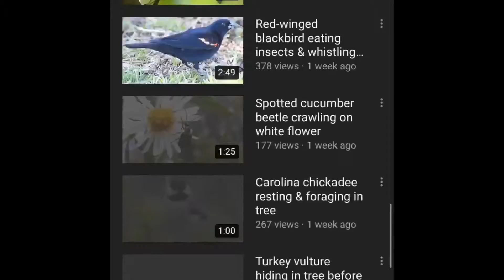Go Trails shout out video! | Polka Cat